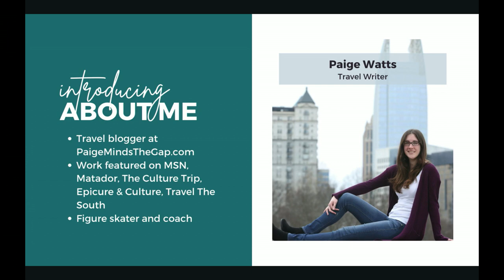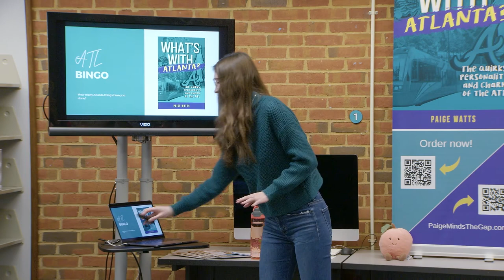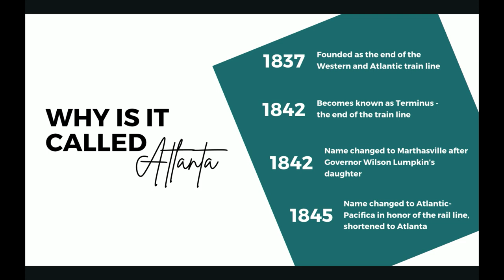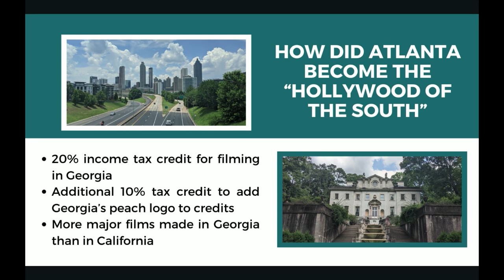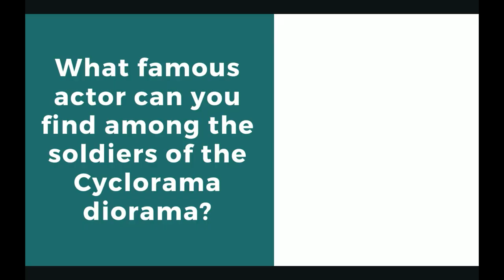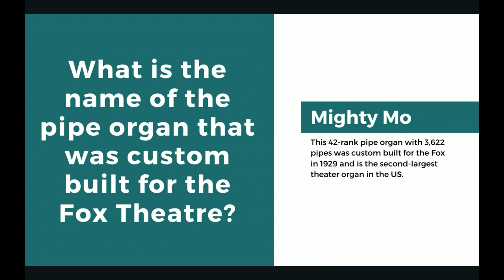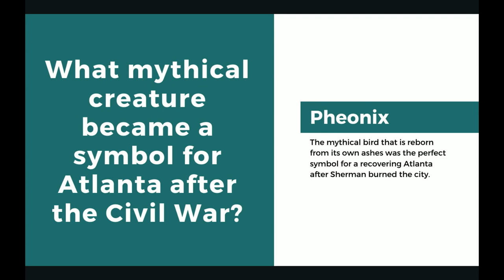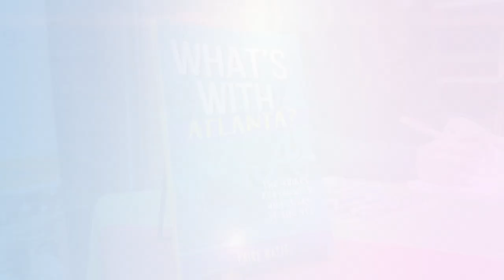Author Paige Watts | What's With Atlanta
Join Gwinnett County Public Library with travel writer and Atlanta local Paige Watts as she discusses her book, _What's With Atlanta?_ where she dives deep into the history and culture of Atlanta.